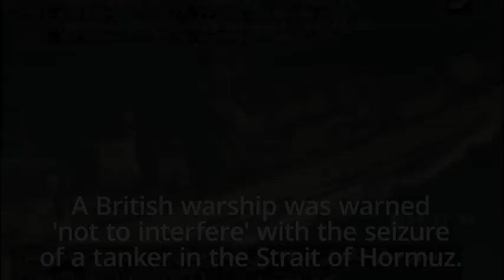Iranian Revolutionary Guard releases footage of encounter with British warship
The Iranian Revolutionary Guard has released footage of incidents in the Strait of Hormuz.